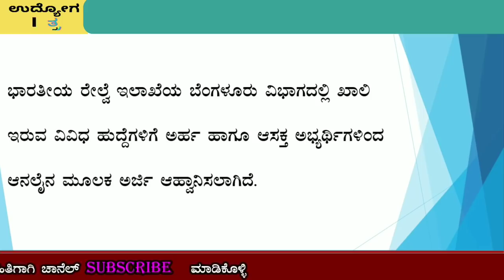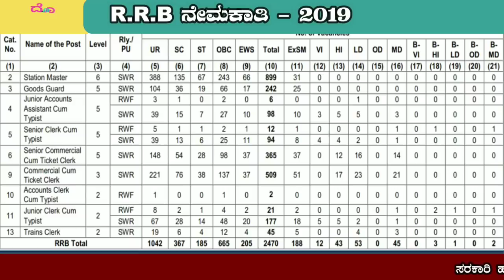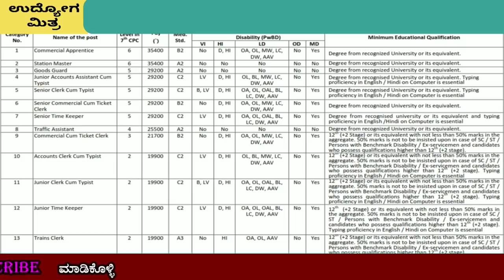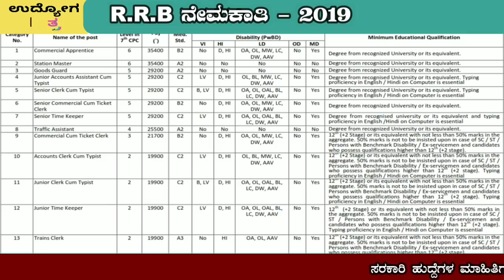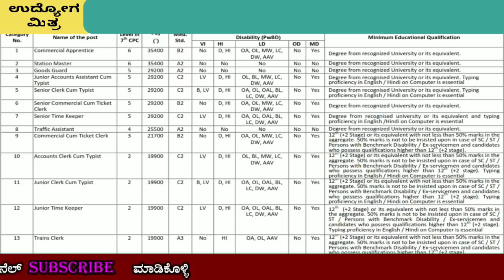RRB ನೇಮಕಾತಿ 2019/RRB RECRUITMENT 2019/JOB NEWS KARNATAKA 2019/KARNATAKA GOVERNMENT JOBS 2019